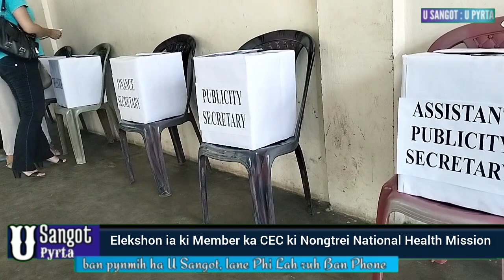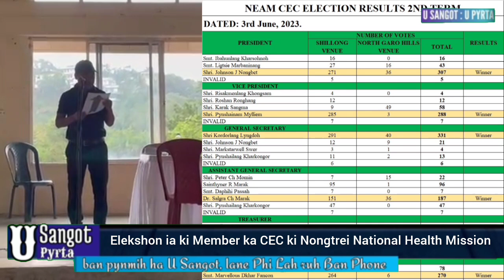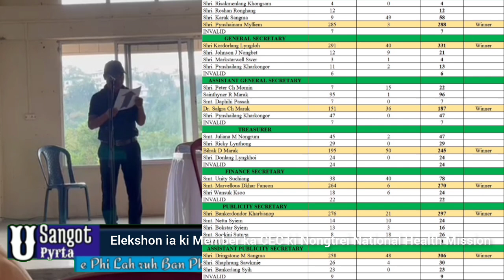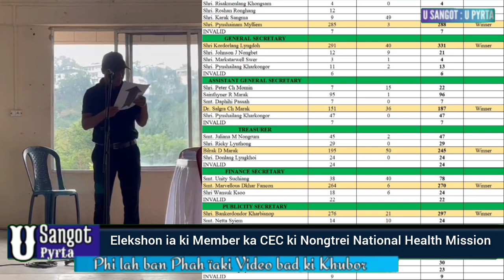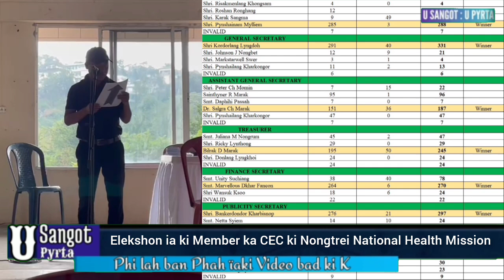Jied Nongkitkam thymmai ka Seng ki Nongtrei NHM ha Meghalaya..